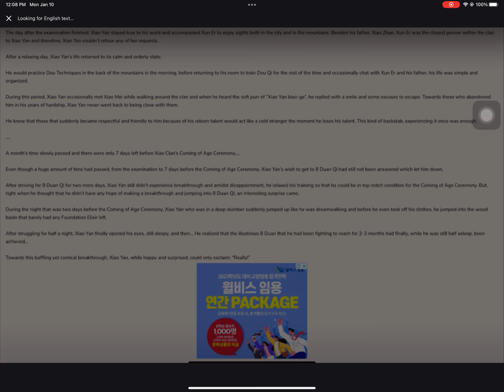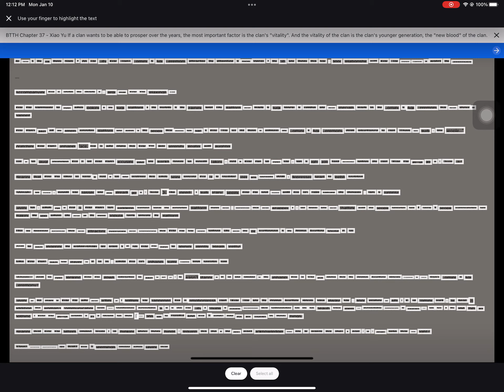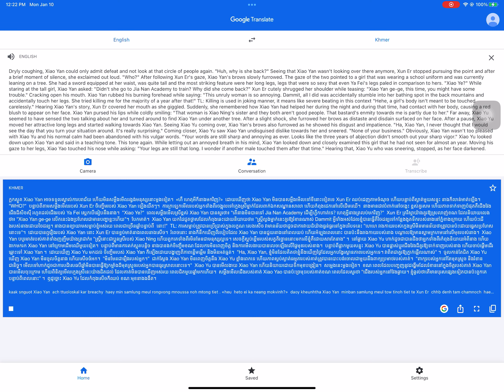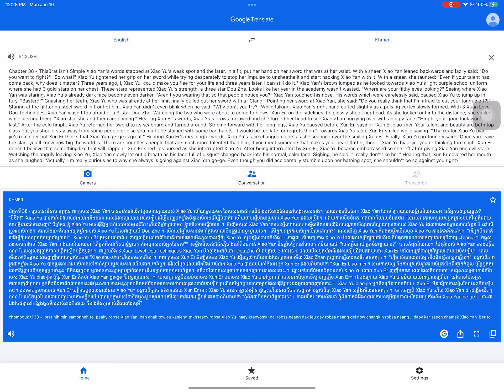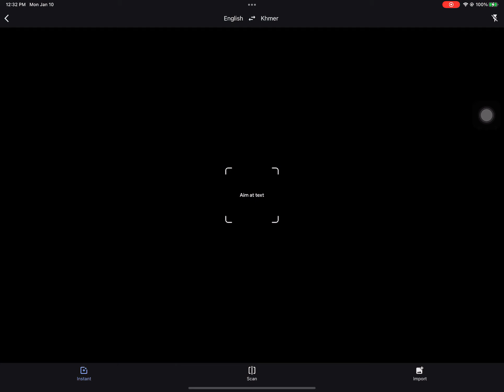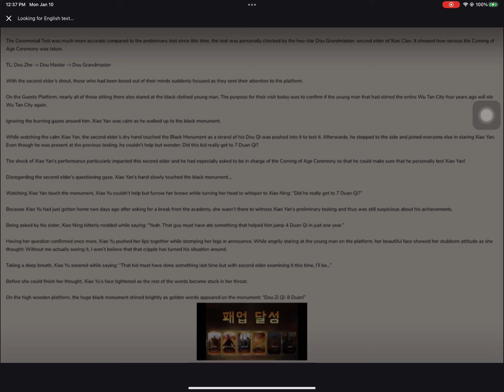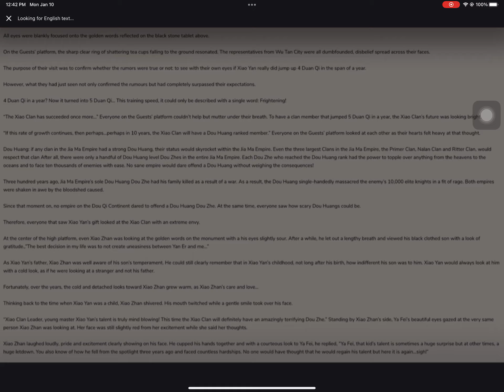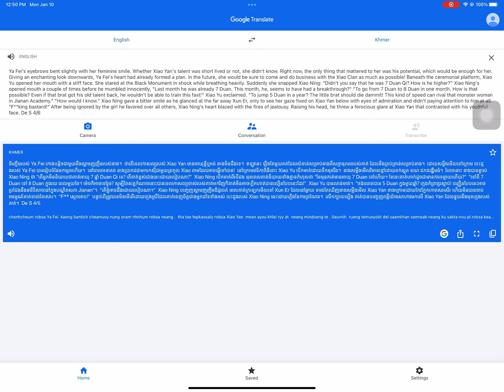36 to 40 Battle the heaven